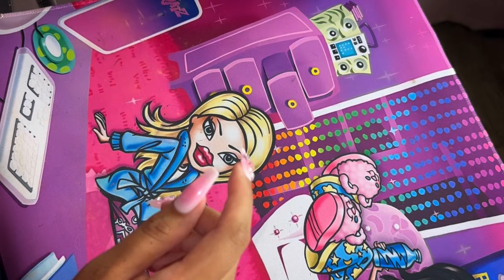MY MAKEUP COLLECTION & DECLUTTER ft. FACE, EYES, AND LIPS! (PART 2)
🩷TIMESTAMPS🩷
1:17 SETTING SPRAYS
6:22 EYEBROW PENCILS & LIPLINERS
16:42 MASCARA & EYELINERS
39:13 LIPGLOSS & LIQUID LIPPIES
58:51 LIP OILS & LIPSTICKS

🩷GET INSPIRED🩷
“Don’t look at the wall. Your car goes where your eyes go” - Mario Andretti